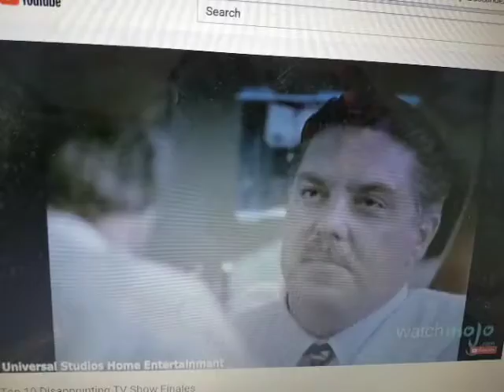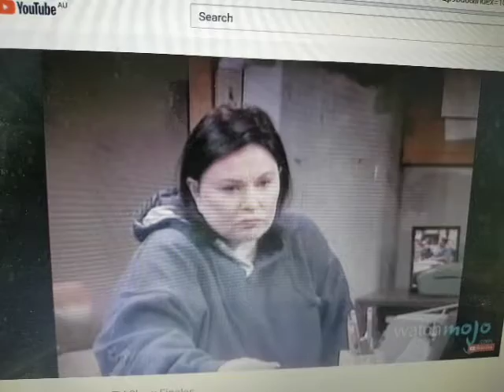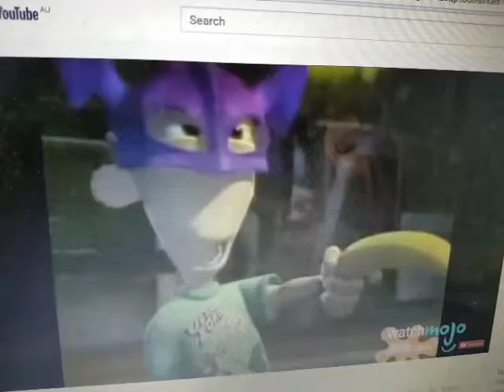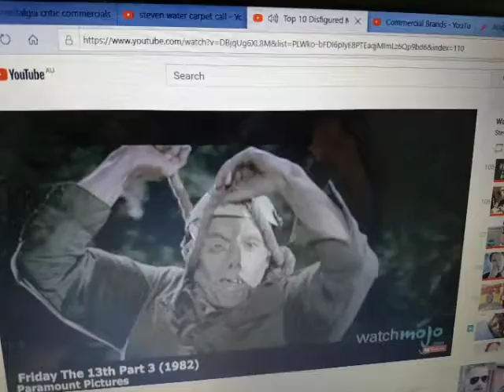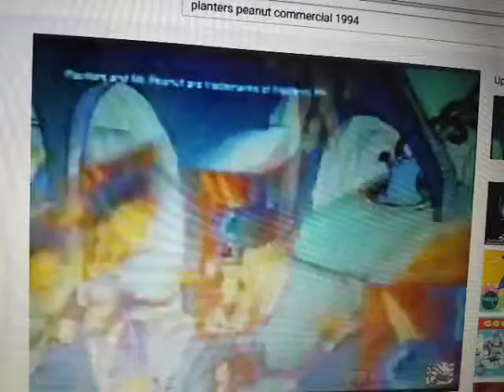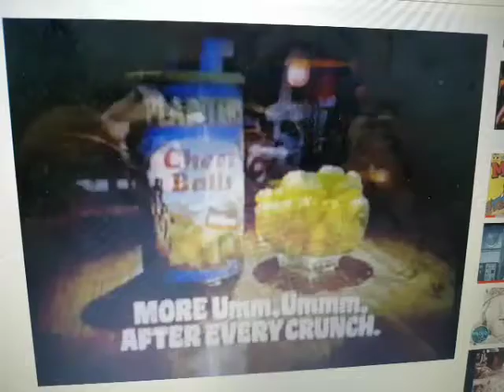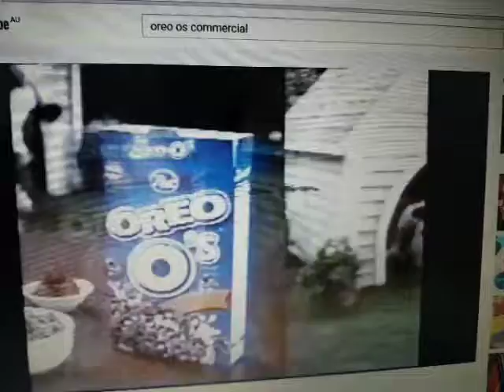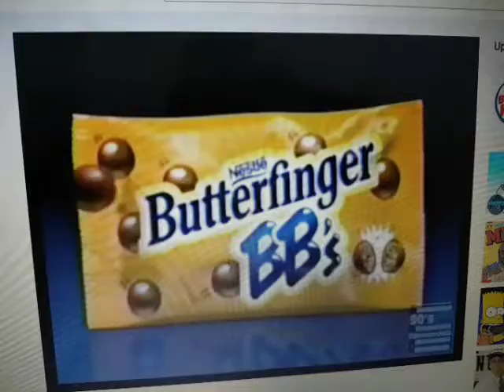Anti Ad Part 252